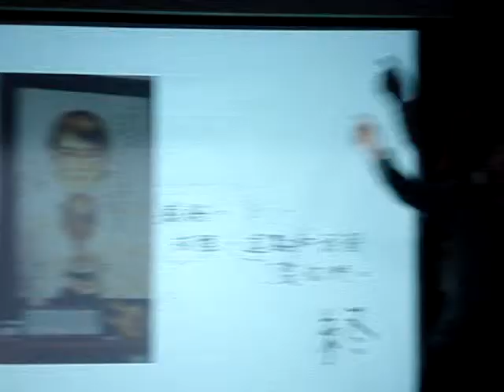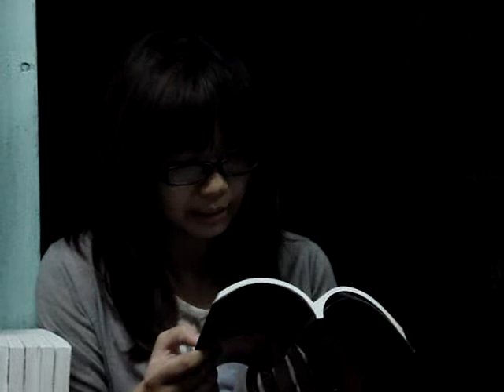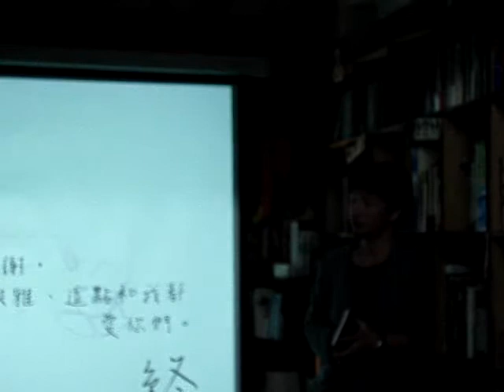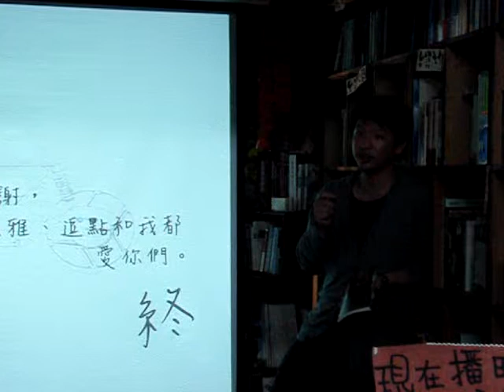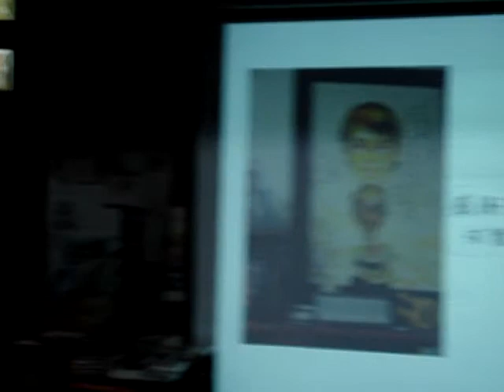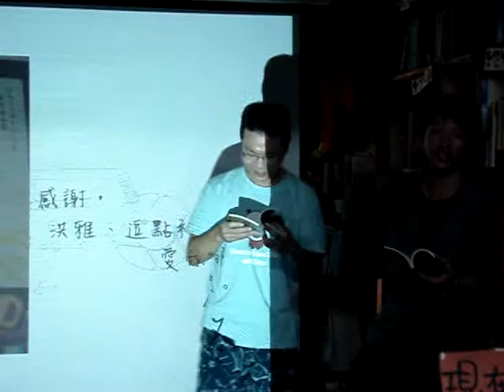謝予騰：請為我讀詩(4)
讀詩時間
房主堅決不肯就範
義工Y與義工兼不專業攝影師H
只好跳出來義氣相挺！！
[筆記情詩]&[請為我讀詩]